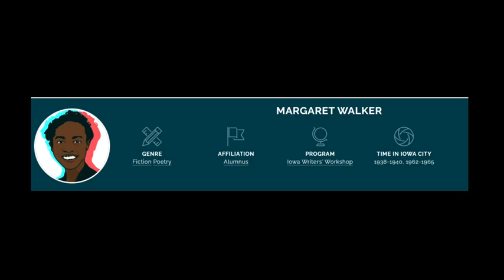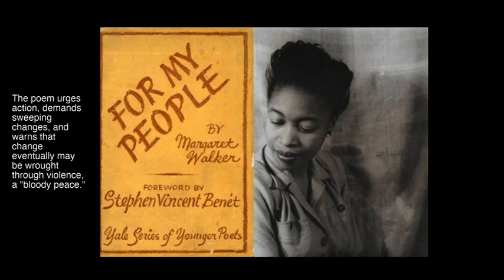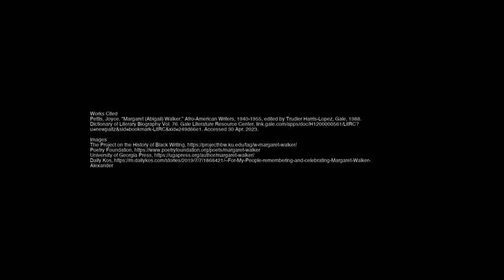Margaret Walker mini-lecture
Enjoy this brief lecture on poet Margaret Walker.